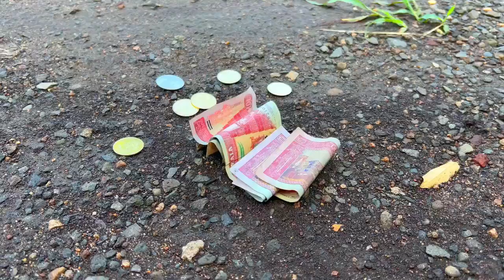Niño Bravo, jajaj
este wiro si que tiene mal carácter jajaj